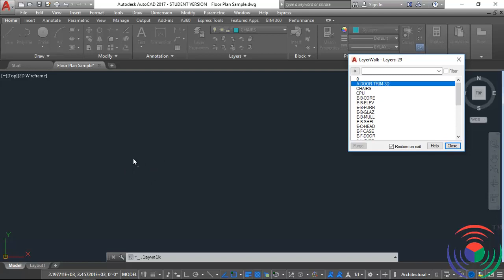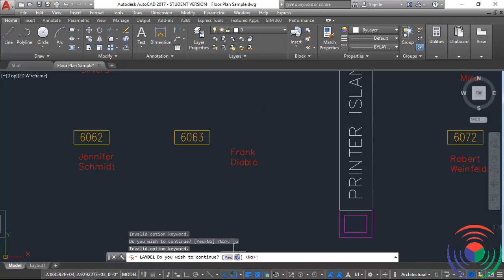Autodesk AutoCAD: How to use Layers Part 1 Command in Autodesk AutoCAD